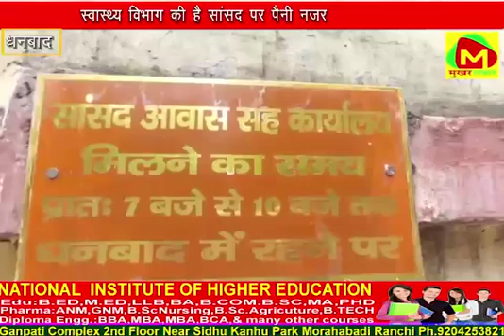धनबाद के सांसद पीएन सिंह को क्वॉरेंटाइन में भेजा गया